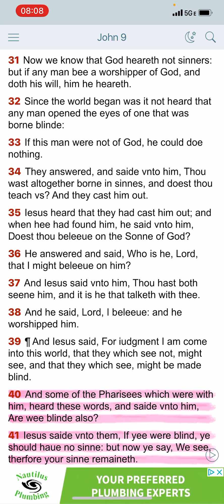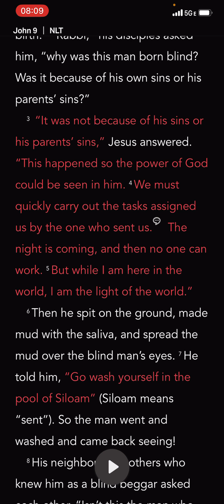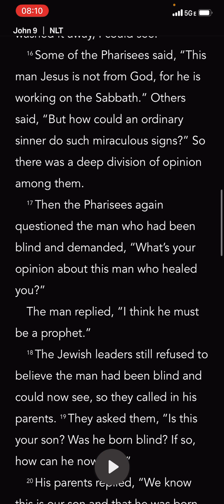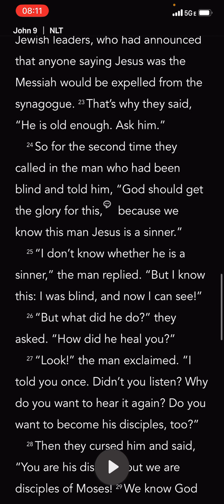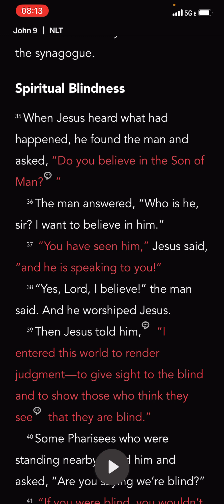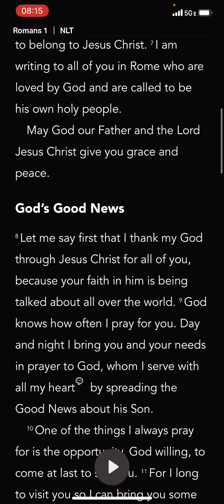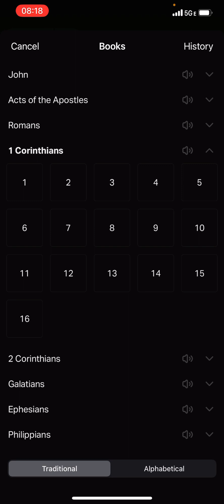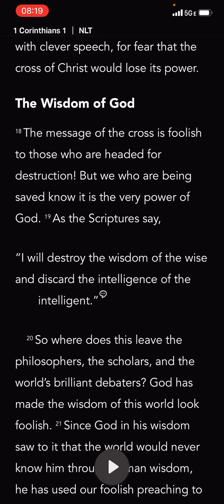YAHAWASHI The light of the world